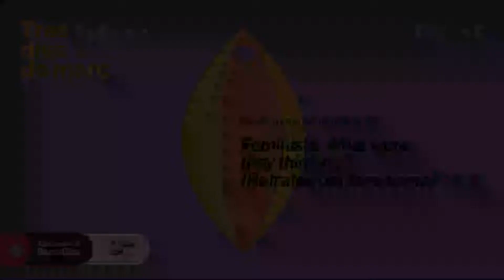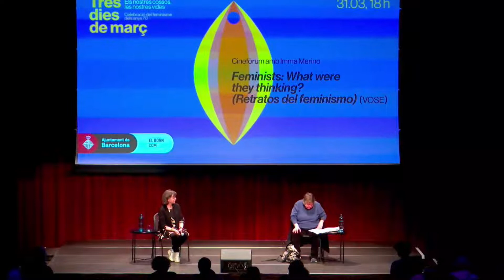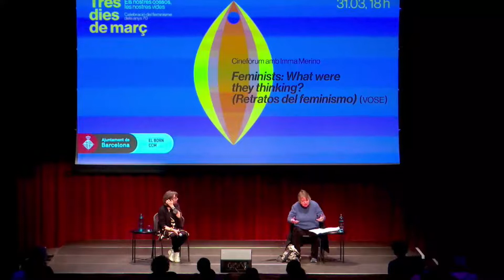Presentació i cinefòrum del documental 'Feminists: What were they thinking?'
Tercera sessió del cicle 'Tres dies de març. Els nostres cossos, les nostres vides'.

'Feminists: What were they thinking?' és un documental dirigit per Johanna Demetrakas que explora, mitjançant diferents testimonis, quines eren les motivacions i esperances de les dones que van protagonitzar el moviment feminista dels anys 70 als Estats Units.

Parteix de les fotografies de Cynthia MacAdams, publicades a 'Emergence' (1977), i interroga dones de diferents generacions i bagatges a l’entorn de temes com la identitat, la raça, la infància o la maternitat. Hi intervenen, entre d’altres, Jane Fonda, Judy Chicago, Lily Tomlin o Laurie Anderson, representants del moviment feminista més important del segle XX.

Presentació i debat posterior a càrrec d’Imma Merino, periodista, crítica de cinema, doctora en Comunicació i professora a la Universitat de Girona.